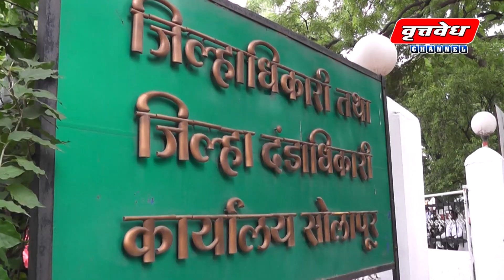गौण खनिजाचे अवैध उत्खनन, वाहतूक करणाऱ्यांवर कायदेशीर कारवाई करण्याच्या सूचना सहाय्यक जिल्हाधिकारी